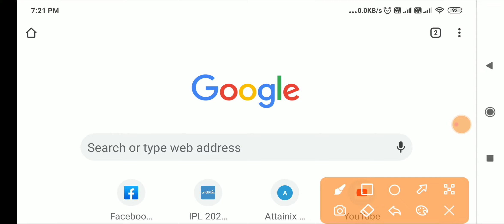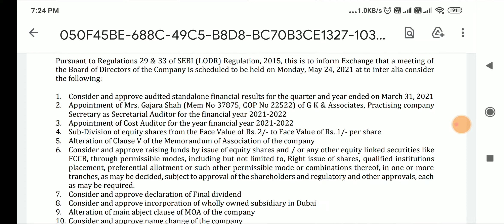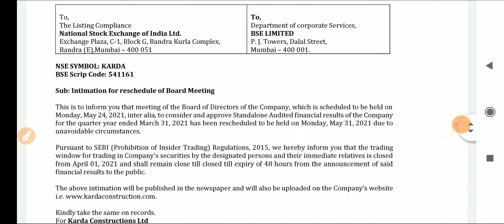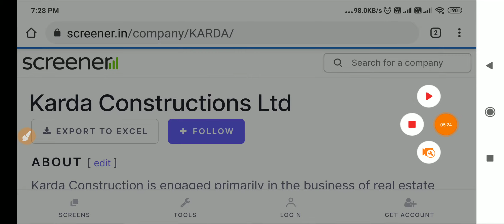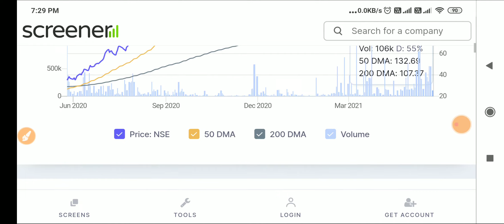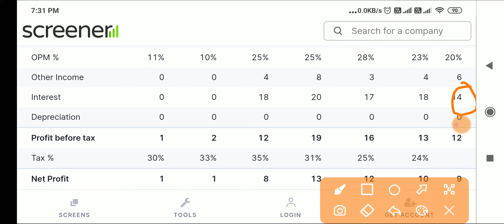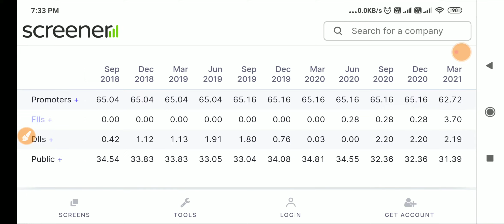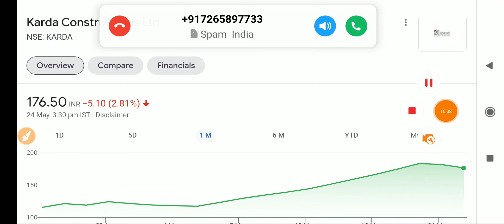1 के बदले 2 शेयर मिलेगें | STOCK SPLIT | BREAKING NEWS | Karda Constructions | BONUS SHARE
1 के बदले 2 शेयर मिलेगें | STOCK SPLIT | BREAKING NEWS | Karda Constructions | SHARE SPLIT NEWS | KARDA